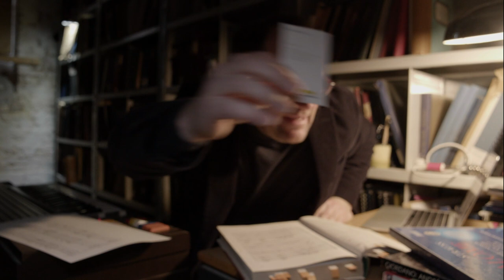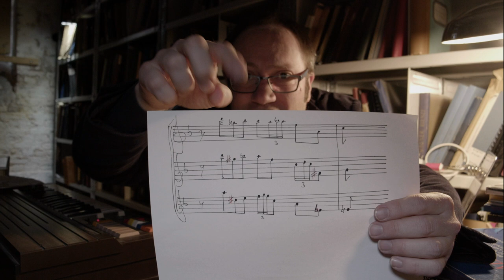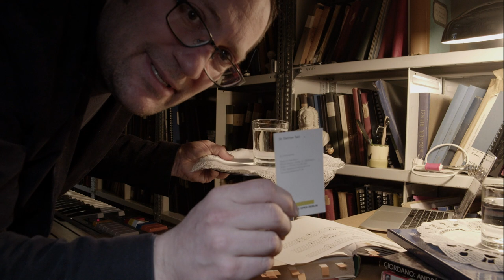Dr Takt: Richard Strauss ARABELLA (Videocast, Episode 27/German language)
From a sigh figure with melodic sweetness and Viennese waltz bliss to third parallels: in the 28th edition of his videocast, Dr Takt once again explains to us harmonic peculiarities in an opera score – today with ARABELLA by Richard Strauss.

We will be showing the opera from 18 Mar 2023 in a new production by Tobias Kratzer under the baton of Sir Donald Runnicles

Our man behind the sheet music: Dr Takt! In his monthly videocast series, he examines unique passages in opera music scores. Any questions to Dr Takt in particular?